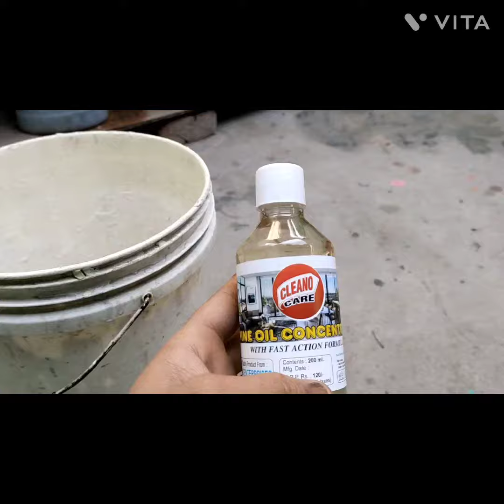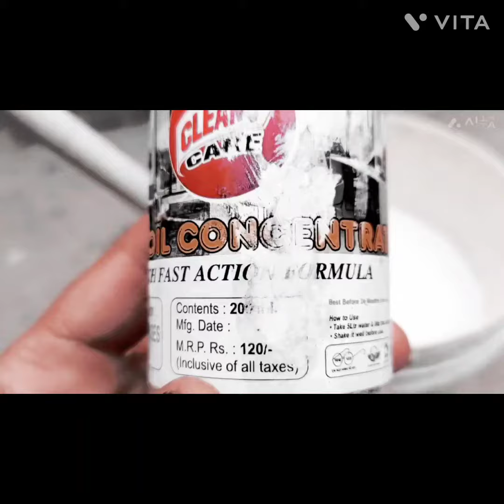60 रूपए में 8 लिटर फिनायल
khud Banaye aur Paisa Bachaye